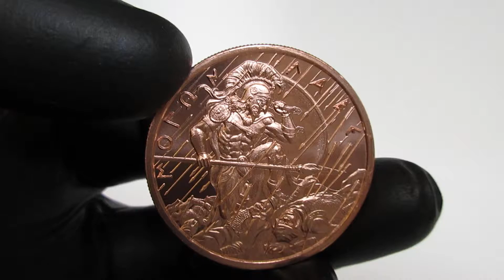Molon Labe Design 3 ~ 1oz .999 Fine Copper Round